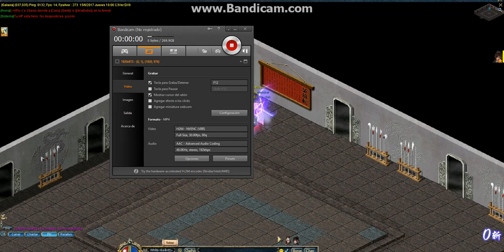WHite beard-jose manuel VS hero of blade Luis.P... En cura